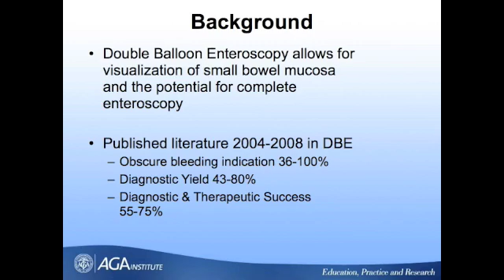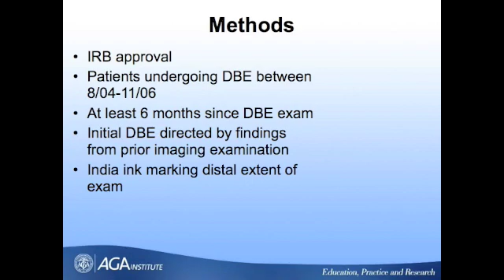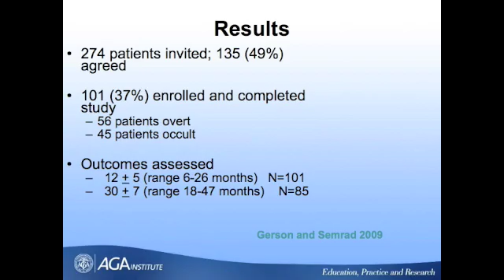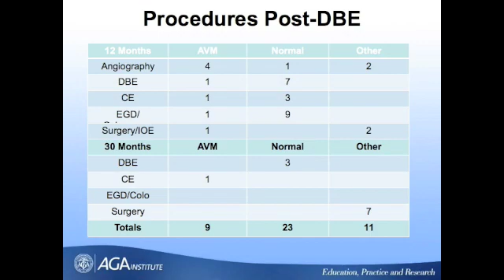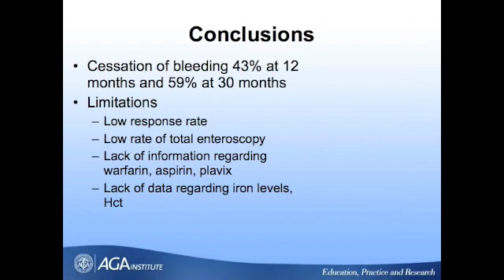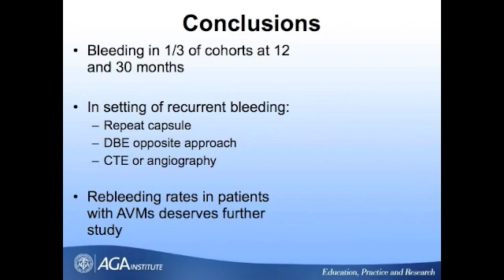Long-Term Outcomes after Double Balloon Enteroscopy for Obscure Gastrointestinal Bleeding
Dr. Lauren B. Gerson discusses her manuscript Long-Term Outcomes after Double Balloon Enteroscopy for Obscure Gastrointestinal Bleeding.  To view the print version of this abstract go